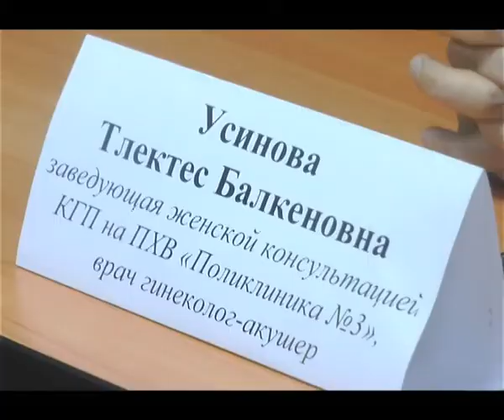Екібастұз жаңалықтары Еліміздің бас партиясы «Нұр Отанның» қаламыздағы филиалында отбасылық құндылық